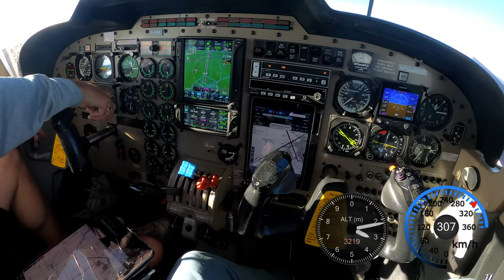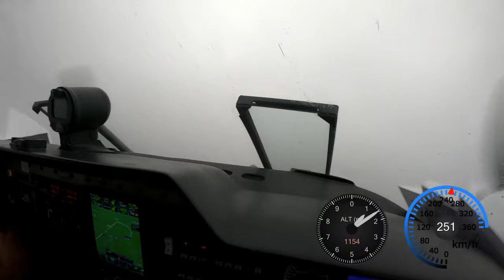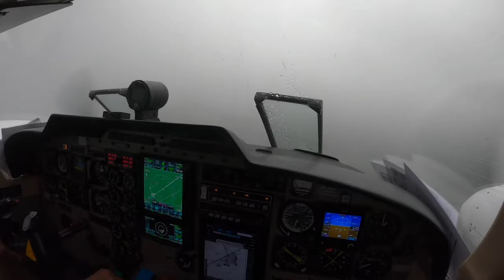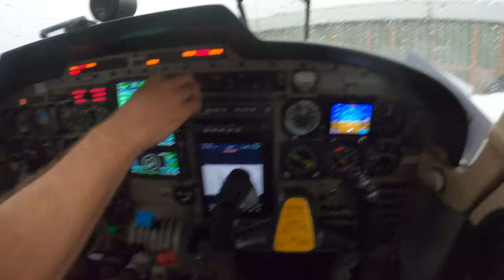Fliegschmidt Piper Seneca V | Landing in Hamburg by Smudo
Fliegschmidt Piper Seneca V Landung in Hamburg geflogen von Smudo